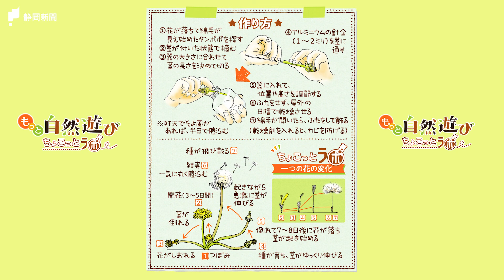もっと自然遊び【春】あら不思議！ 瓶の中で開く、タンポポの綿毛（山田辰美／常葉大名誉教授）【静岡新聞】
季節の草花や里山の生き物を素材に、独自の楽しい自然遊びを提案する山田辰美さん（常葉大名誉教授・静岡県藤枝市）。ちょっとした科学的視点を組み合わせ、その極意を紹介します。今回はペットボトルや空き瓶の中で開く不思議なタンポポの綿毛を紹介します。いろいろな形の器に入れて、インテリアとして長い間、飾って楽しむことができますよ。